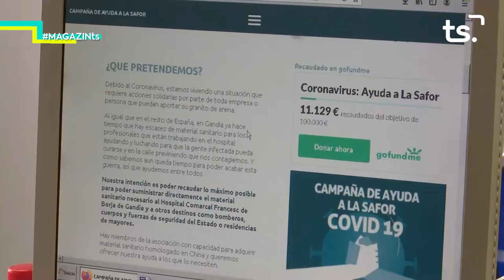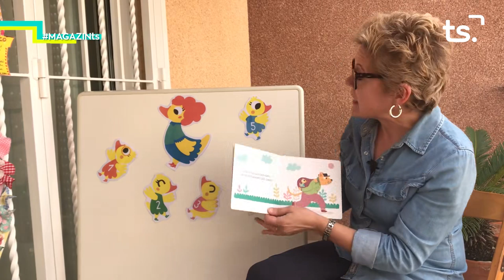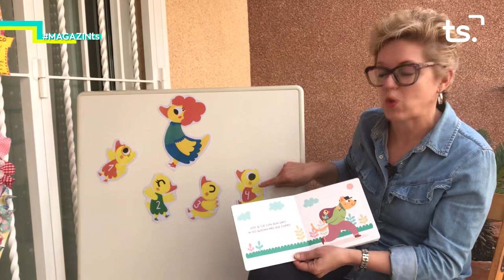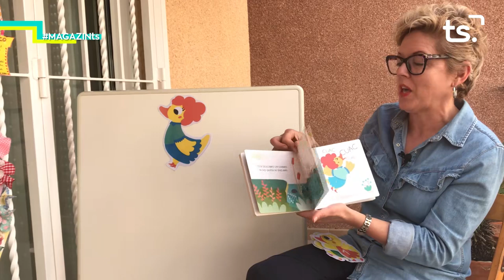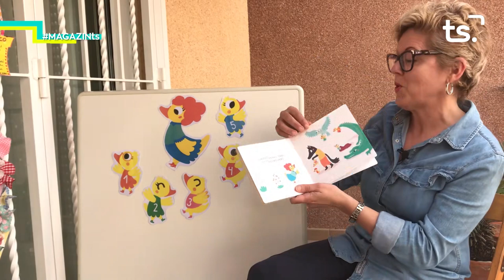2020 05 15 MAGAZIN TS DIVENDRES - ESPECIAL CORONAVIRUS